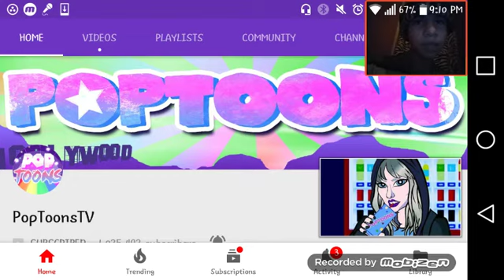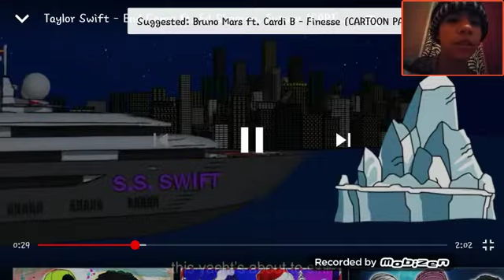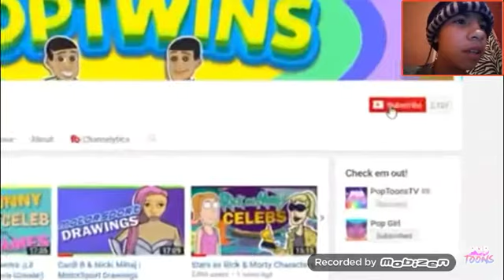JPT)#05) Reacting to Taylor Swift Ft Future, Ed Sharren. (Cartoon Parody)